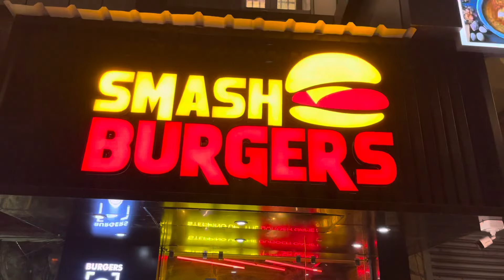Ramazan Vlog Burger challenge Iftaar smash burgers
Address daryaganj smash burgers